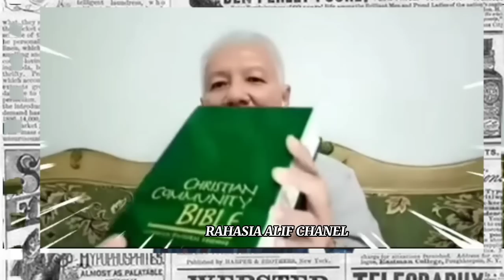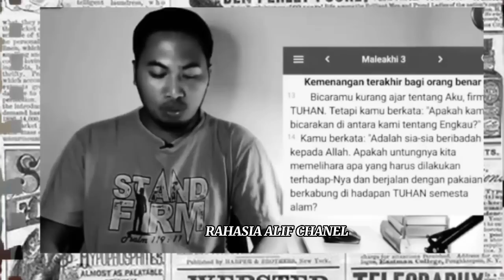PERANG PANTUN DIDIT YULI & PDT YAKUB SULISTYO